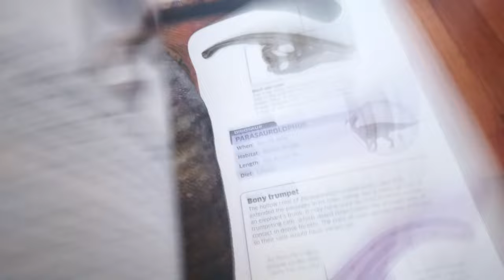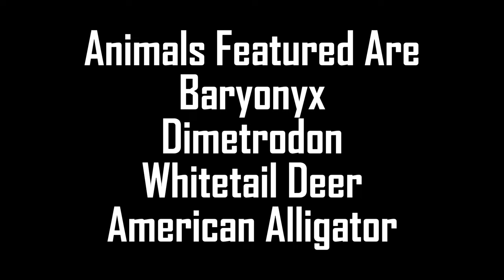A Hunt Of Tug And War | A World Dinosaur Day Film | Dinosauria Studios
Happy World Dinosaur Day!

In this film, the scene is set in Everglades National Park, where a male Baryonyx attempts to hunt a whitetail deer in the swamp. However, a large alligator intervenes and a tug of war ensues between the Baryonyx and the alligator over the deer.

This video is a different type of film with no talking or dialogue it is inspired by Genndy Tartakovsky's Primal. The film has the sounds of the environment and the animals living in their swamp homeland.

I'm nearing 10,000 subscribers, and to celebrate the 30th anniversary of the movie, I'm working on a remake of The Lion King called The Smilodon King.